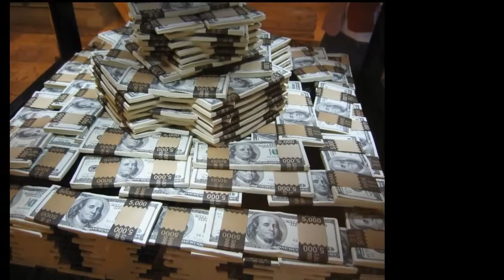5 Grandes Estafadores de la Historia Expertos en Ventas y el Engaño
Charles Ponzi, Steven Jay Russell, George C. Parker, Marc Dreier Stuart y Victor Lustig fueron estafadores sorprendentes, sencillamente tenían un talento, una mezcla entre magia y psicología que les hizo vender incluso la Estatua de la Libertad, el Puente de Brooklin y la Torre Eiffel de París.

Estaré subiendo varios videos de cosas sorprendentes cada semana.